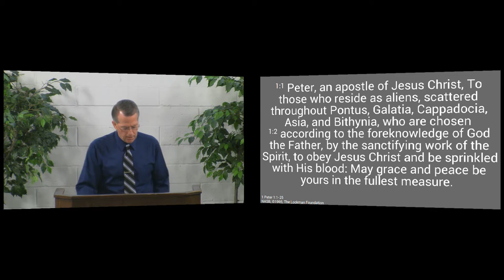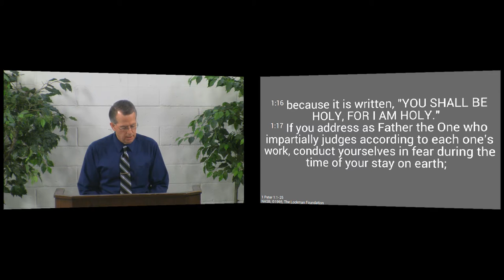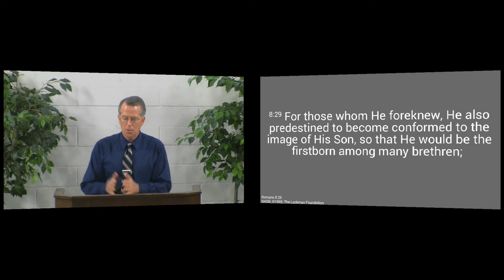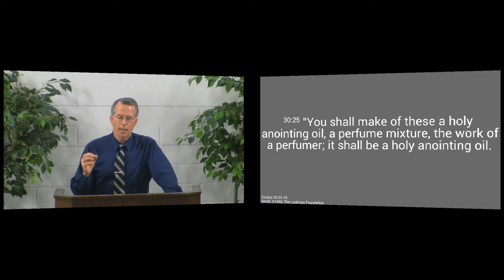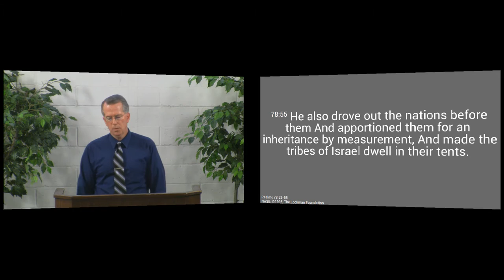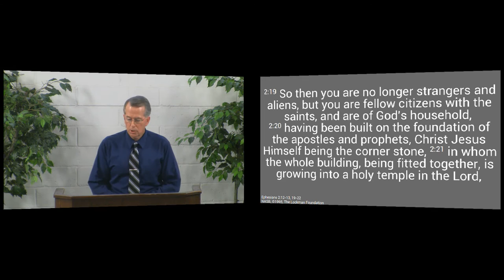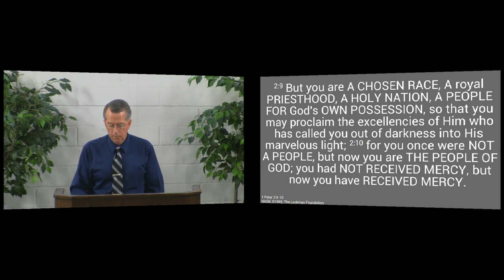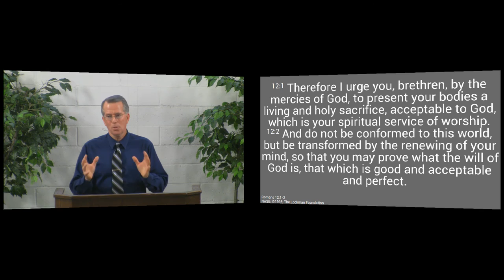150118am - You Shall Be Holy, for I Am Holy - 1 Peter 1:14-16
The Lord calls you to be holy because He is holy.  We see what holiness means and that, if we have trusted Jesus and turned from our sins, we are holy to the Lord.